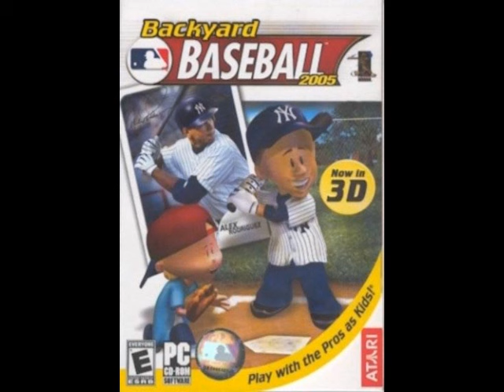Backyard Baseball 2005 Music: Amir Khan